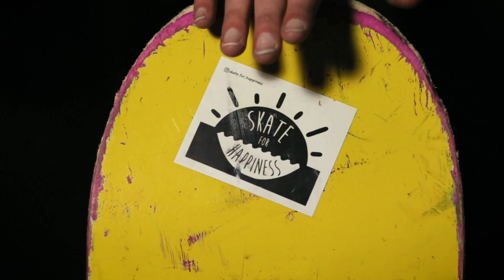SINA – Life of a Skatergirl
Sina skates every single single day. And this is why.

Big thanks to Boneyard Skatepark Siegen for opening for us and letting us film!

SONGS:
Fresh Start by Joakim Karud